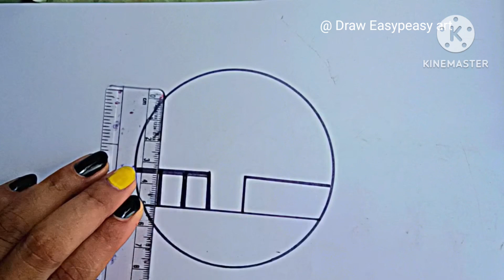Easy Night Acrylic painting # design and Amezing # simple step by step full video..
ফুল ভিডিও ইজ এ ড্রইং ভিডিও অ্যান্ড নাইস ভিডিও স্টেপ বাই এইচডি ফুল ভিডিও ড্রইং ব্ল্যাক এন্ড গ্রিন এন্ড রেড কালার ভেরি নাইস ভিডিও

Easy Night Acrylic painting